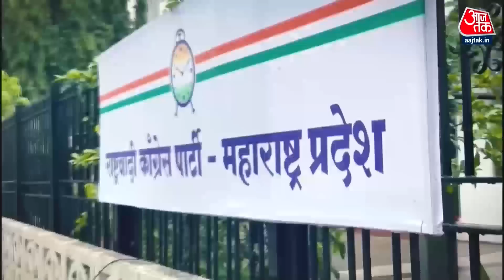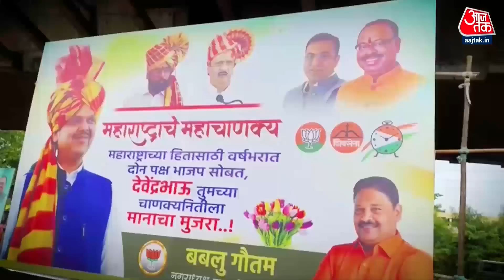Halla Bol: 2024 की डगर, कहां कहां बीजेपी की नजर? | Maharashtra Politics Crisis | NDA | AajTak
नई एनसीपी को मुंबई के नरीमन प्वाइंट में नया दफ्तर मिल गया। उस दफ्तर में कार्यकर्ता अजित दादा जिंदाबाद के नारे लगा रहे हैं और बड़े कद वाले नेता 40 विधायकों के साथ होने का दावा कर रहे हैं. उधर, शरद पवार के गुट के भी अपने दावे हैं। अब सवाल ये कि किसके पास ज्यादा विधायक हैं और एनसीपी पर दावेदारी किसकी मजबूत है। इस सवाल का जवाब चंद घंटों बाद मिलने की उम्मीद है